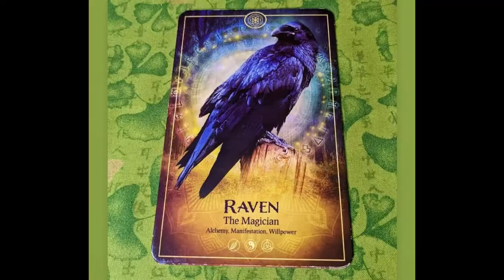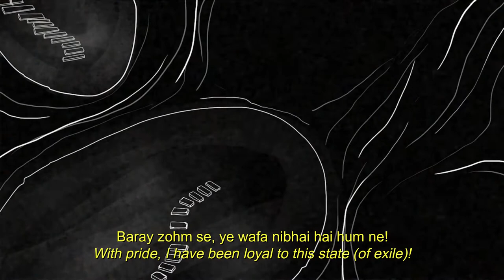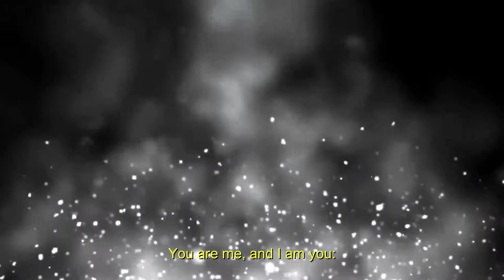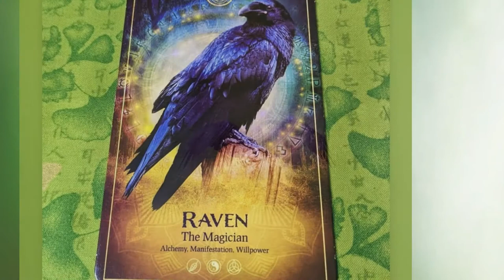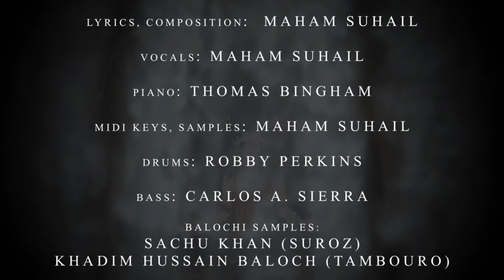Exile to Space: BTS & Lyric Video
'Exile to Space', my first animated music video and fourth release from my debut album titled 'Mitti', has a storyboard involving animal totems as symbolic meaning for ascension & transformation (Raven burns itself into a Phoenix, e.g.).

So, for the BTS (Behind-The-Scenes) video which includes lyrics (English & Urdu (with translation))...I decided to use reference visuals (for storyboarding/concept development), that Salman (the animator) & I had used during the creative process.
This video also brings in at places, Salman's illustration stills from his 2D & 3D animation process for my 'Exile to Space' music video.

BTS Video (Concept & Edit): Maham Suhail

EXILE TO SPACE

AUDIO CREDITS:

PERFORMERS:
Vocals, MIDI Keys, Samples: Maham Suhail
Piano: Thomas Bingham
Drums: Robby Perkins
Bass: Carlos A. Sierra

Suroz (Balochi instrument): Sachu Khan
Tambouro (Balochi instrument): Khadim Hussain Baloch
Vocal samples: Khadim Hussain Baloch

PRODUCTION:
Recording Engineers: @SarmadGhafoorOfficial & Maham Suhail
Mixing & Mastering Engineer: Maham Suhail

VIDEO (ANIMATION):
Salman A. Haider